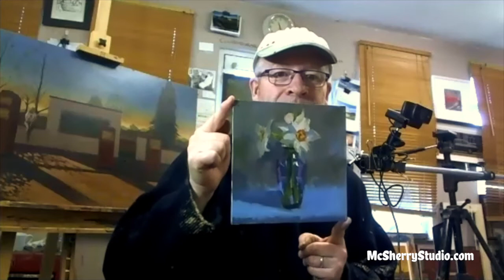How to Paint Narcissus Daffodils: a Speedpainting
🎨 Get my downloadable PDF eBook on the McSherry Process Palette of rational colours and end confusion over your colour mixing

☕  Want to give back?  If you like this video and it helps you to paint your own paintings, you can show your appreciation by using the 'Thanks' button below. ☕

McSherryStudio successfully teaches all paint lovers, from beginners to intermediates to paint their dream paintings. If you want to know how to mix colour; paint a still life, landscape or portrait or even get advice on the correct materials to buy then come to my online art class -and watch my how to paint videos.

If you're looking for an art event for corporate teambuilding, I can organise a fun occasion for your company. From 10 -50 people.

Get beautiful and thought-provoking original art and paintings, limited edition prints and reproductions and open-edition prints directly from the artist

Kevin